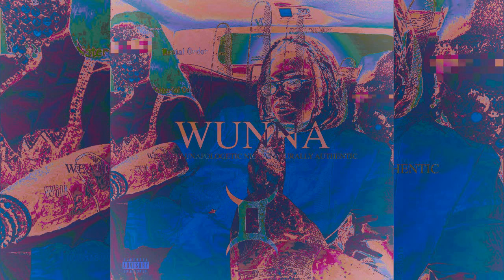[FREE] 🌴 Don Toliver x Gunna type beat 2020 || ARGENTINA (prod. Sahara)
This beat is only free for nonprofit use, with credit given in the title of the track (prod. Sahara - or something similar).

1. Argentina
2. Gimmick
3. MOTW
4. Feigning
5. Dollaz On My Head f. Young Thug
6. Addys f. Nechie
7. Skybox
8. Wunna
9. Blindfold f. Lil Baby
10. Rockstar Bikers & Chains
11. Met Gala
12. Nasty Girl/On Camera
13. Cooler Than A Bitch f. Roddy Ricch
14. I’m On Some
15. Top Floor f. Travis Scott
16. Don’t Play Around
17. Do Better
18. Far f. Young Thug